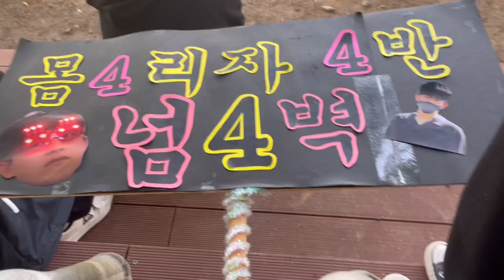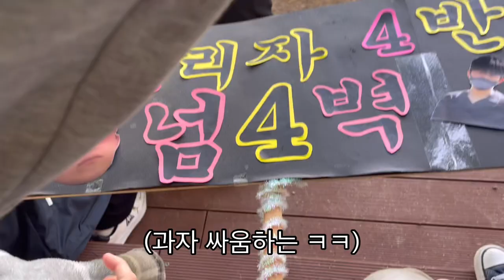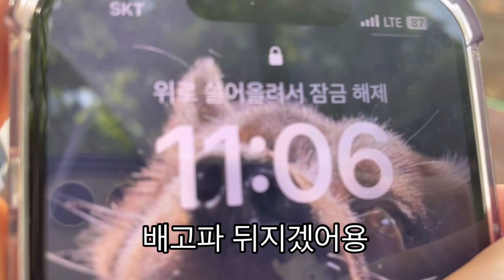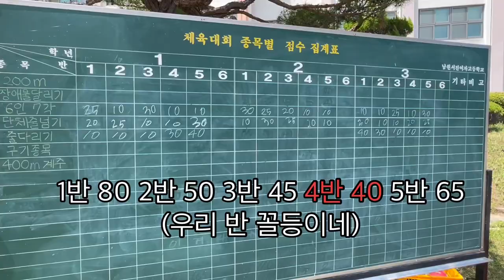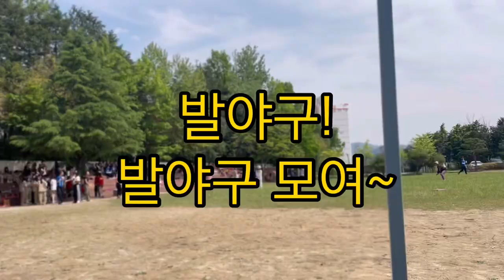마지막 체육대회랄까..? | 고3 체육대회 vlog 🏅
고3이라서 반티가 없어요